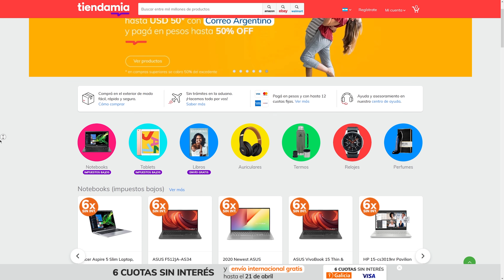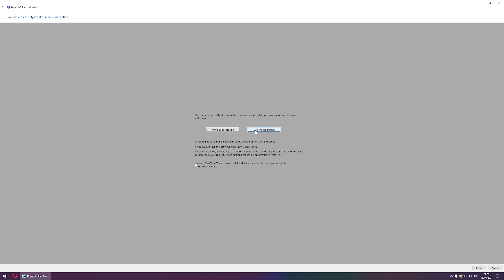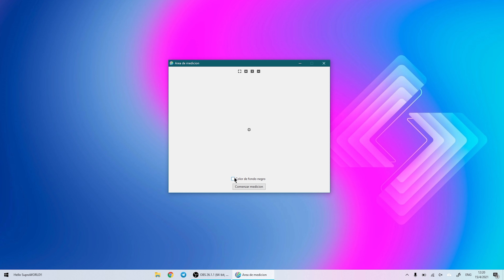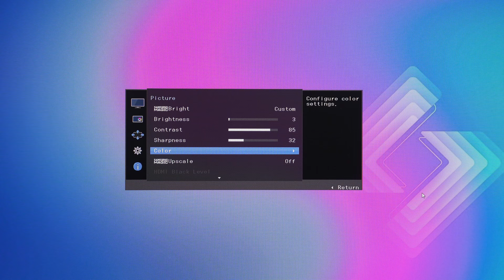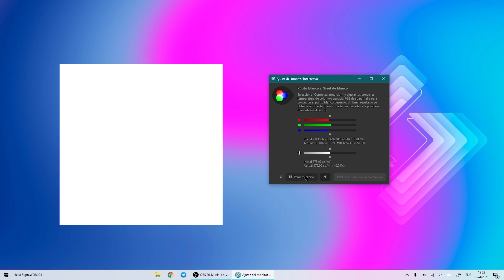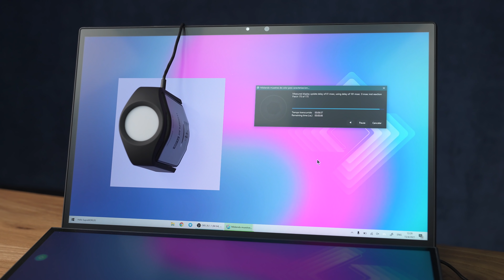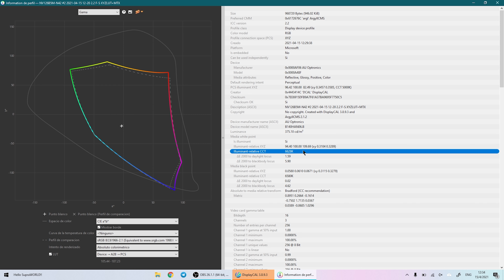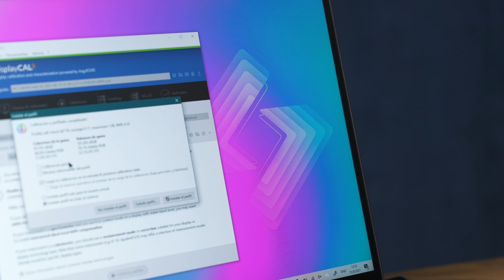Lo que ves ES MENTIRA | Calibrar color de pantalla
^ la paleta de colores es la X-Rite Color Checker Passport Video